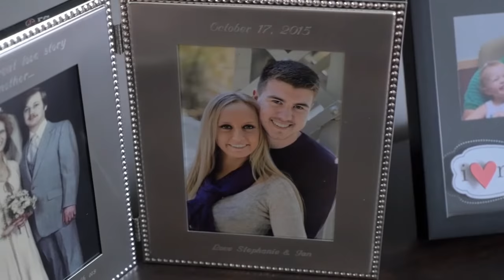Preview | Ian & Stephanie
Ian & Stephanie's wedding | Saturday, October 17th, 2015 | Warren, Ohio